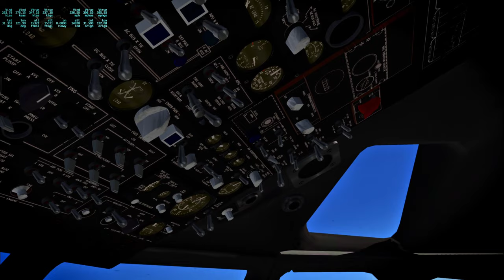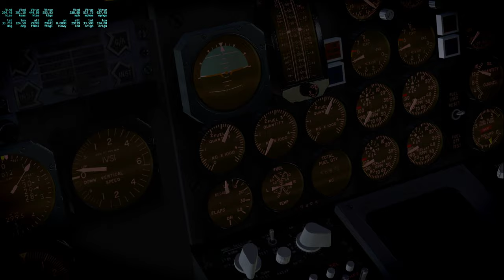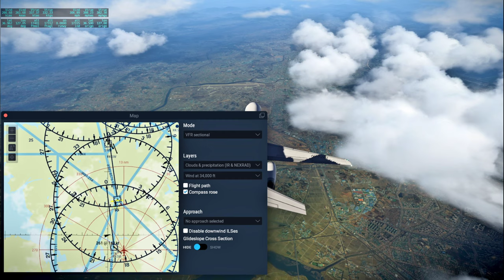Around the World in 80 Planes Redux 52 - Shanghai to Incheon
I fly a freeware DC-9 from Shanghai to Incheon in X-Plane 11 while listening to condensed (not real-time) audio from Apollo 13, making occasional comments. This segment of the audio begins with the "Houston, we've had a problem" and covers the initial troubleshooting, through to the decision to use the Lunar Module as a lifeboat and to expedite the free return.